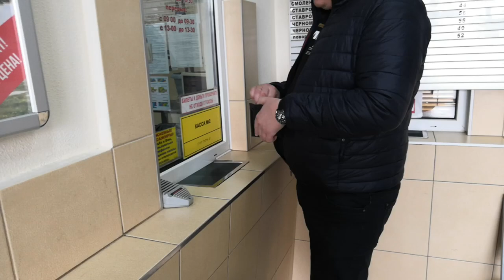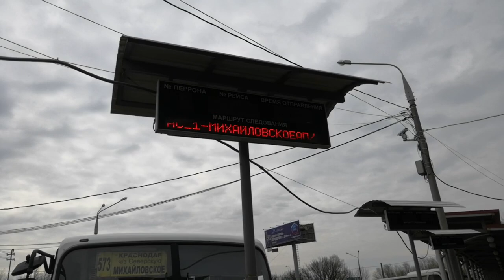VLOG: Дома не скучно/ Едем к отцу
Дома всегда есть чем позаниматься, так что никогда не бывает скучно// Последний раз, перед отъездом в Сургут, едем навестить моего отца